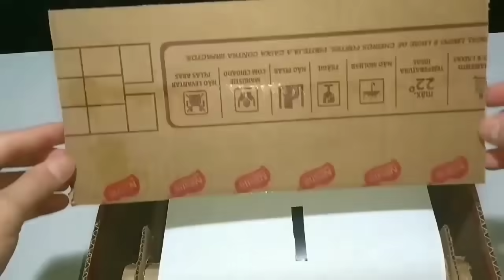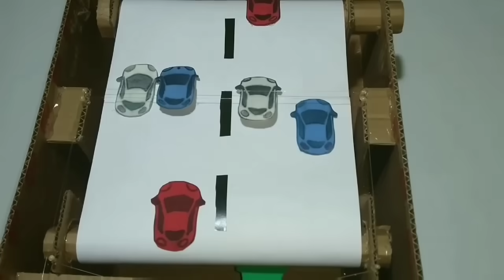4 INCRÍVEIS JOGOS DE PAPELÃO QUE VOCÊ PODE FAZER EM CASA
Aprenda a fazer 4 Incríveis jogos de papelão